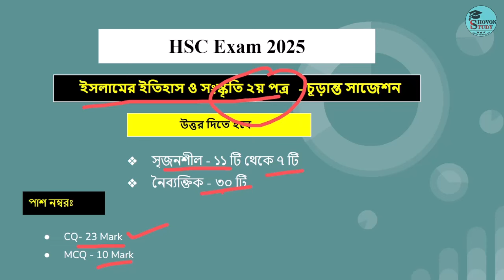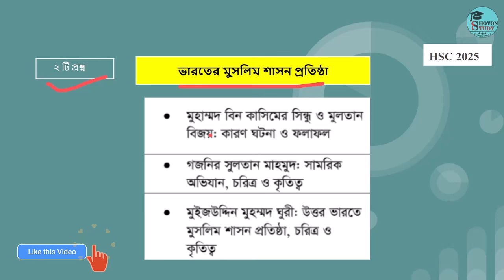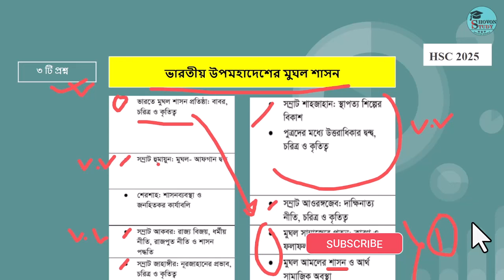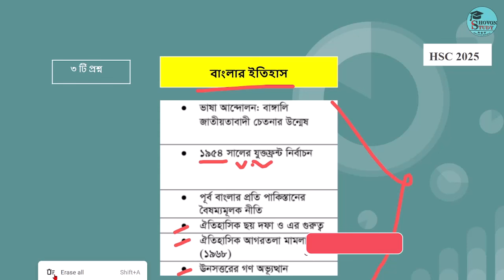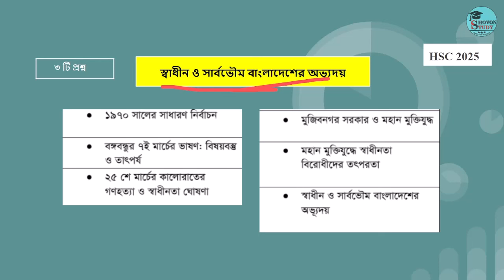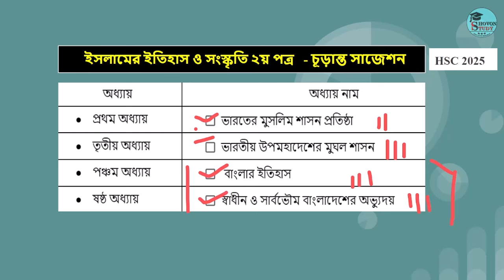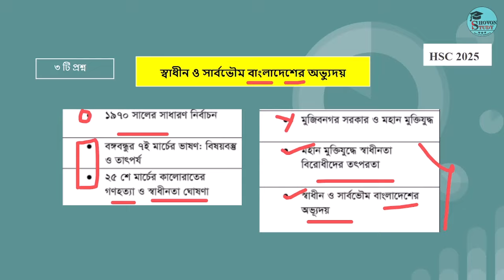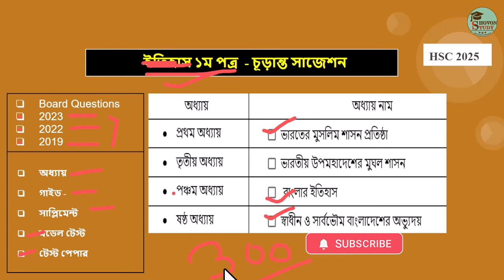এইচএসসি ২০২৫ ইসলামে ইতিহাস ২য় পত্র ফাইনাল সাজেশন | HSC 2025 Islamic History 2nd Paper suggestion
👉শিরোনাম: এইচএসসি ২০২৫ ইসলামে ইতিহাস ২য় পত্র ফাইনাল সাজেশন | HSC 2025 Islamic History 2nd Paper suggestion

🙋‍♂️ যোগাযোগ:

⚪ Related Tag 🔴